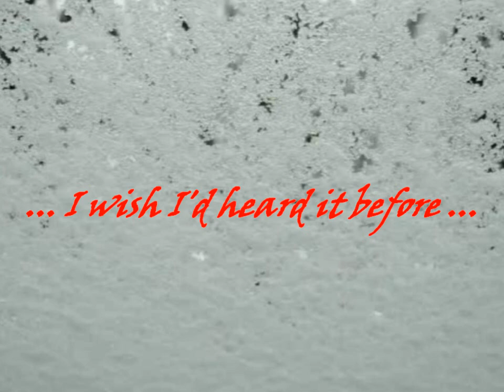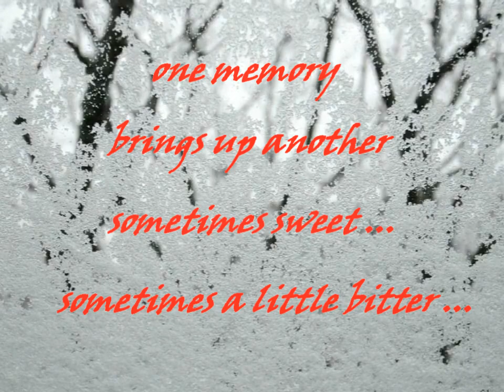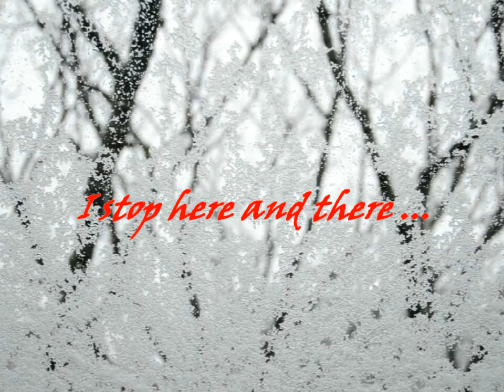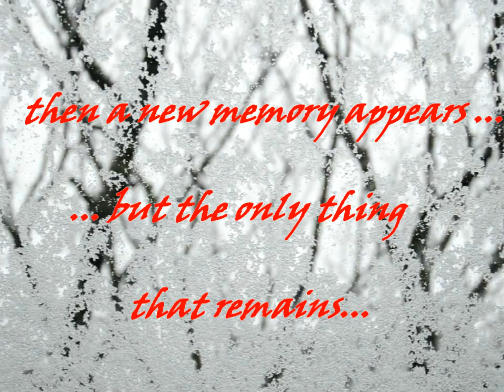Nina McIntire - Ivory Fantasy - Hungarian Heart / Magyar Szív - To All My Friend's Great Hearts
Nina McIntire's performs her original composition.
love, beauty, purity, simplicity, serenity - some of basic properties of human heart... with the time these might get covered or get lost, yet... some of us can keep those properties untouched... With this music, written for upcoming birthday of my Hungarian friend Gábor, I want to celebrate the Great Hearts of All My Friends. Thank you all for your friendship! ~ Love ~ Nina ~
To all my friend's great hearts - Minden Barátom Szívéhez
Ivory Fantasy - The New Style Of Piano Music